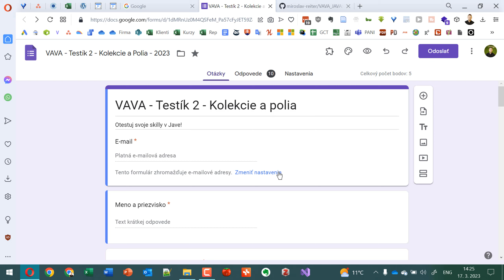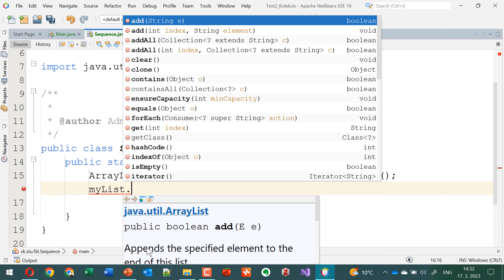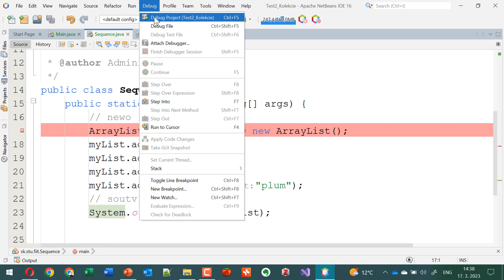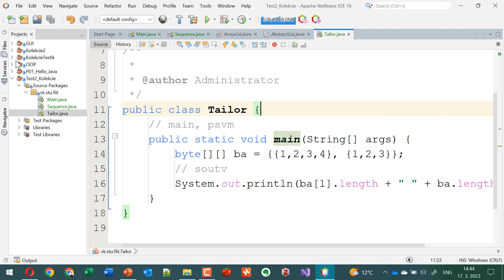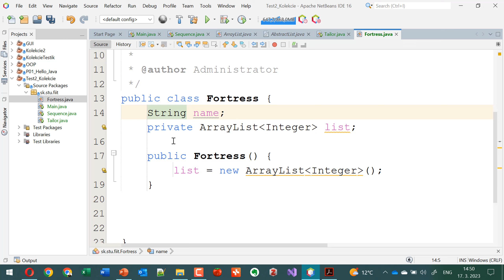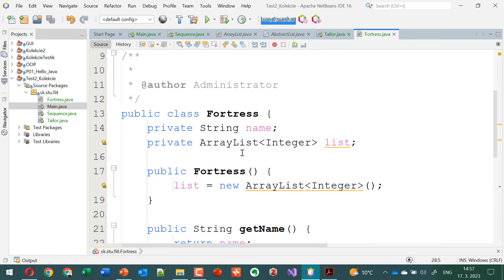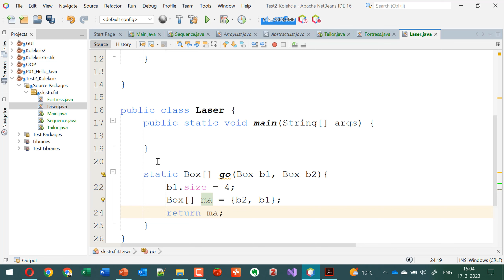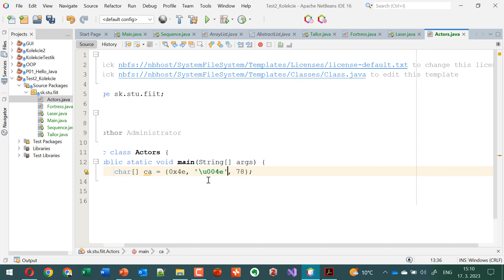Online kurz Príprava na skúšku Oracle Certified Professional OCP Java - Test Kolekcie a Polia ☕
Prednáška: STU FIIT v Bratislave (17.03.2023)
Obsah: Online kurz Príprava na skúšku Oracle Certified Professional OCP Java - Test Kolekcie a Polia ☕

⭐ Obsah nadupaného kurzu Príprava na skúšku Oracle Certified Professional OCP Java⭐️
⌨️ (0:00:00) Kolekcie a polia
⌨️ (0:10:00) Krokovanie kódu
⌨️ (0:20:00) Enkapsulácia
⌨️ (0:30:00) Trieda Box
⌨️ (0:40:00) Pole znakov